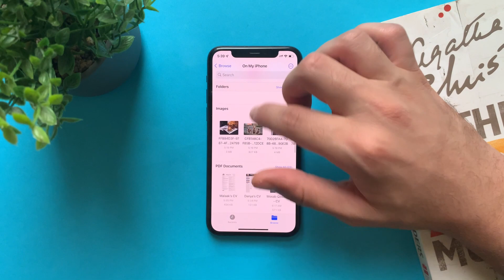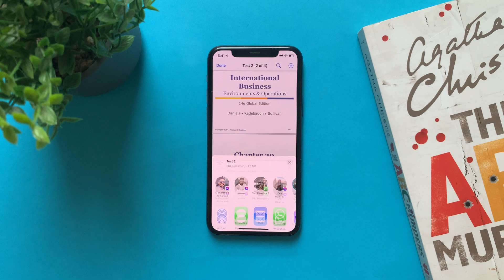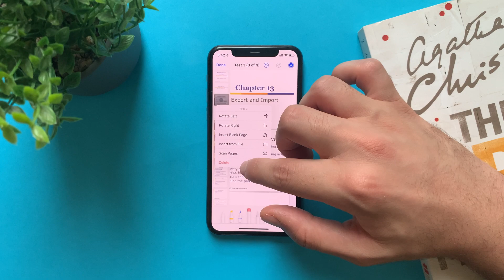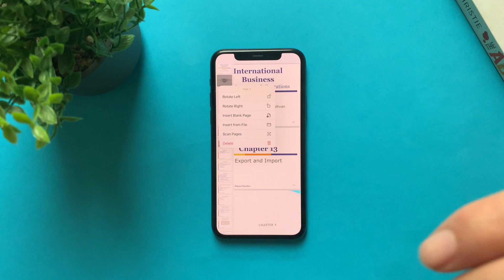Top 5 NEW Files App Hidden Features On iOS 15 You Must Know About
In this video you will learn the top 5 File app new Hidden features on iOS 15 on iPhone

Top 5 Notes Hidden Features On iOS 15 On iPhone
httpsyoutu.begcF7jx2mwLE
Top 10 Safari New Features on iOS 15 On iPhone
httpsyoutu.begyVPsPCfMGk
Top 5 Apple Translate Hidden Features On iOS 15
httpsyoutu.beJq-gYXxOlXE
Top 5 New iOS 15 Features On iPhone
httpsyoutu.beWqCdfv0w4AU
How To Install iOS 15 Public Beta On iPhone
httpsyoutu.beRAydi3l8tgQ

Top 5 Notes App Hidden Features
httpsyoutu.be06PASyJmdJM
Top 10 Notes Hidden Features & Hacks on iPhone & iPad Pro
httpsyoutu.be5TbuJ3dK4l4
Top 5  Photos Apps On iPhone & iPad for Designers
httpsyoutu.beXrsQhwFMdbs
Top 10 Safari Hidden Features on iOS  iPhone & iPad
httpsyoutu.beztd7Tn2qjf8
Top 5 WhatsApp Hidden Features On iOS 15 For iPhone
httpsyoutu.be2GglKiZYm4g
Top 5 Useful Widgets  iPhone
httpsyoutu.bebZ0O5P98PbE
Top 5 Safari Hidden Features On For iPhone & iPad
httpsyoutu.bed2bQD_m49Jo
Top 5 Photos App Hidden Features on  Before
httpsyoutu.bet4GuEf9jpP8
Top 10 WhatsApp Features On iPhone iOS 15
httpsyoutu.bedn65jkXYSkA

Top 5 Files new features on iOS 15
Top 5 Files new features on iOS
Top 5 Files new features on iPhone
Top 5 Files new features on iOS 15 on iPhone
Files new features 2021
Files new hidden features 2021
Files new hidden features iOS 15
iOS 15 iphone features
iOS 15 iPhone hidden features 2021